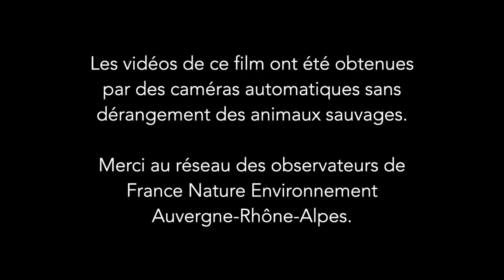[Série] Loup : Dans l'intimité d'une meute - [Épisode 4] À chacun son heure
Depuis maintenant plus d’un mois, nous suivons Lara et Maro, les deux loups dominants de la meute de la Louvière. Leur présence engendre chez les proies et les concurrents ce que l’on appelle le “paysage de vigilance”… où chacun essaie d’éviter l’autre pour ne pas être croqué.

Grâce aux vidéos fournies gracieusement par un réseau de naturalistes à FNE AURA, vous allez pouvoir suivre, tout au long de son cycle annuel, une meute de loups : la meute de la Louvière.
Toutes ces images ont été réalisées dans les Alpes françaises, sans aucun dérangement pour les loups évoluant en toute liberté. Afin d’en faciliter la compréhension, nous avons attribué des noms aux deux adultes dominants.
Une occasion rêvée de voir en images et mieux comprendre le mode de vie des loups !